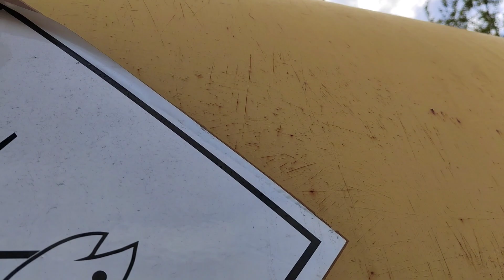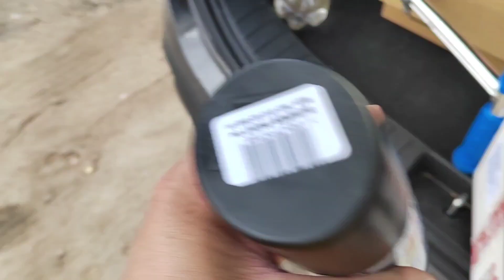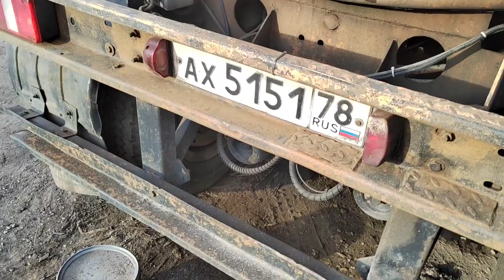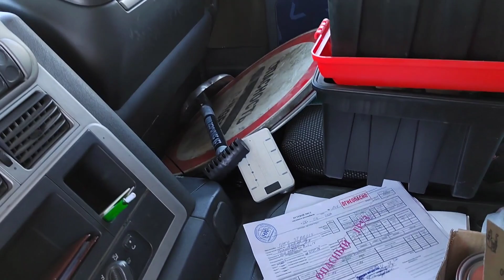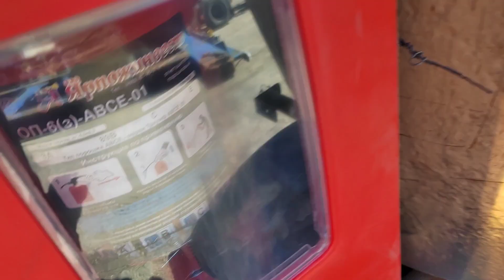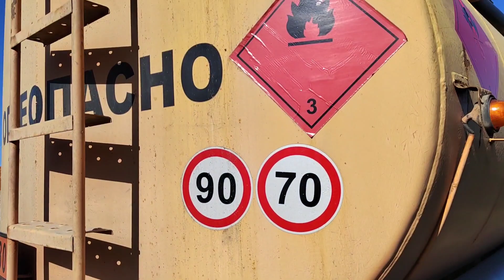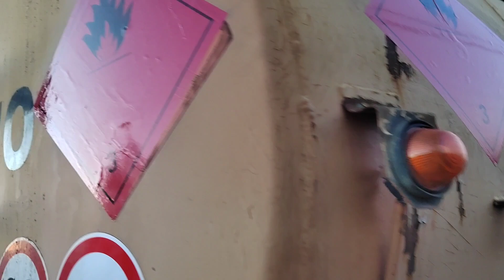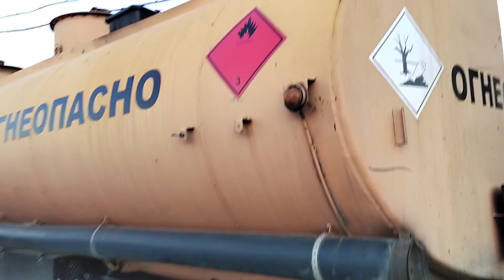$202 - Подготовка бензовоза к получению ДОПОГ.